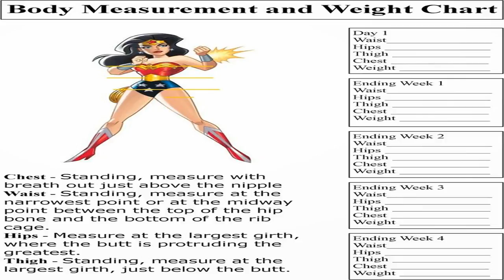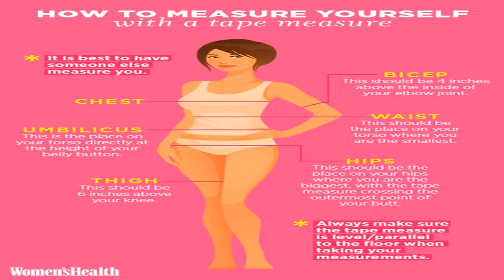What we should be measuring instead of weight loss by News Chanel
What we should be measuring instead of weight loss
Today is National Fitness Day. But if you ask a lot of people what they most want to achieve when it comes to their health and body, it’s not improving their fitness, but losing weight. This is, however, in my opinion, totally misguided. We need to stop obsessing about weight loss it’s fat loss we should be talking about. Recently, I have been working out a lot more, focussing on weights and strength training. After a month or so, however, I was disheartened to step on the scales and see I’d bar...